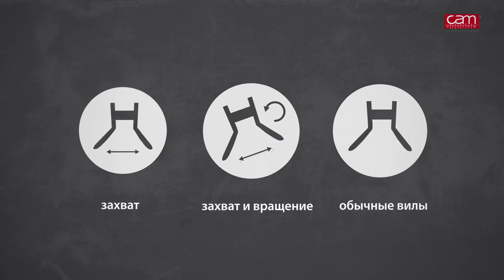Fork Clamp CAM attachments